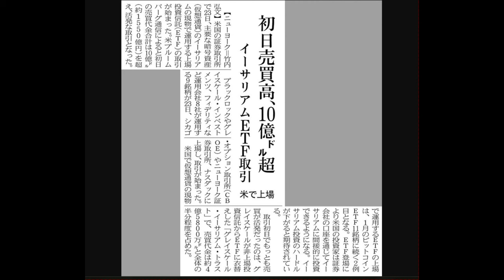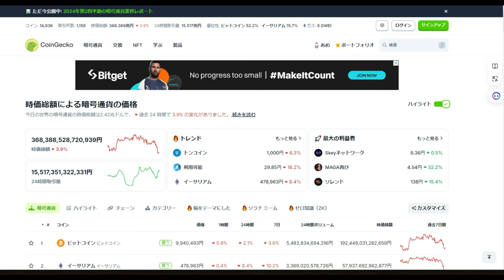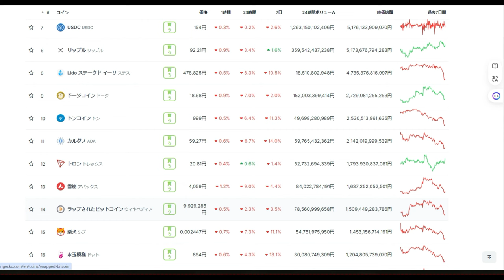【仮想通貨】イーサリアムEFTアメリカ上場だが暴落